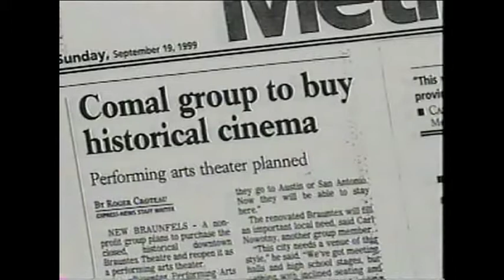Phase III of Brauntex Rennovation - July 2011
Jay Brewer, a board advisor at the Brauntex Theatre in New Braunfels, TX, takes you on a short tour of the history and current renovations of the Brauntex Theatre.